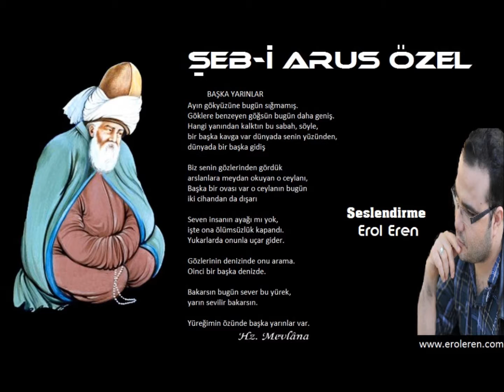Başka Yarınlar- Erol Eren (Hz Mevlana)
BAŞKA YARINLAR
Bugün yüzünde bir başka güzellik var senin,
bugün dudağında başka bir tad var,
boyunda başka bir yücelik.
Bugün kırmızı gülün bir başka daldan.

Ayın gökyüzüne bugün sığmamış.
Göklere benzeyen göğsün bugün daha geniş.
Hangi yanından kalktın bu sabah, söyle,
bir başka kavga var dünyada senin yüzünden,
dünyada bir başka gidiş

Biz senin gözlerinden gördük
arslanlara meydan okuyan o ceylanı,
Başka bir ovası var o ceylanın bugün
iki cihandan da dışarı

Seven insanın ayağı mı yok,
işte ona ölümsüzlük kapandı.
Yukarlarda onunla uçar gider.

Gözlerinin denizinde onu arama.
Oinci bir başka denizde.

Bakarsın bugün sever bu yürek,
yarın sevilir bakarsın.

Yüreğimin özünde başka yarınlar var.

Şiir : Hz Mevlana
Seslendirme : Erol Eren

► BEN KİMİM?

Pozantı/ADANA doğumlu olan Erol EREN daha küçük yaşlarda merak duyduğu Radyo TV yayıncılığına 1997 yılında yerel radyolarda başlamış, 1999 yılında profesyonel olarak yine Radyo programcılığı ile devam etmiştir.Erol Eren 2000 yılından bu yana da Seslendirme sektöründe icracı olarak mesleki kariyerini sürdürmektedir...Bu alanda dünya çapında büyük ses getiren LOST,PRISON BREAK gibi yapımların Türkce dublajlarında yer almış,ekonomimize değer katan bir çok uluslararası kuruluşun reklam ve tanıtım filmi çalışmalarında çözüm ortağı olarak görev almıştır.Ayrıca medya yayıncılığında lider bir çok TV ve Radyo kuruluşunda kurumsal ve içerik bazında nitelikli projelerde yer almıştır...Erol Eren yine Ses üst başlığı altında mesleki kariyerine Şiir Yorumculuğu’nu da dahil ederek kısa sürede bu alanda da önemli bir yol katetmiştir…Bundan sonraki iş serüvenine hep daha ileriyi ve gelişimi esas alan ilkesel düsturundan taviz vermeden devam etmeyi amaç edinmiş ülkesine kendi mesleki dağarcığıyla katma değer sağlamayı görev addetmiştir...